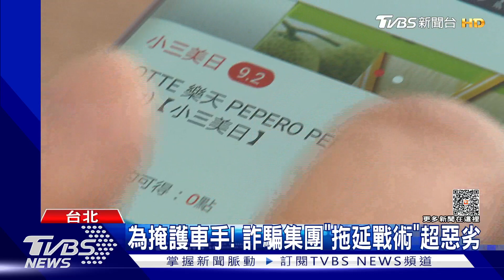「選秀冠軍」張語噥「當賣家」也遭詐騙 曝險惡手法：從沒想過!｜TVBS娛樂頭條@tvbsforfun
曾經奪下選秀冠軍的歌手張語噥，近期在個人頻道更新影片，表示自己在「賣東西」的過程遇到詐騙，最終損失金額將近5萬元；資安專家點出，詐騙集團就是用誘導重複輸入代碼的方式，讓被騙對象降低戒心，若嚴重的話，可能會讓受害者多次匯款。